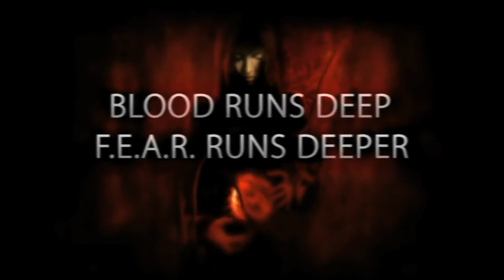F.3.A.R 'Point Man' Trailer | HD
F.3.A.R - Point Man character trailer.